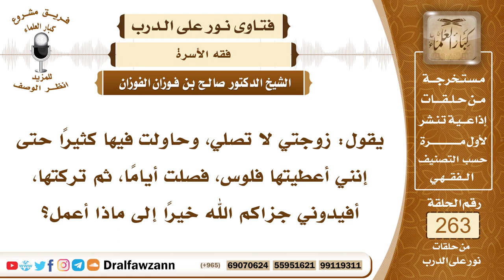4453- زوجته لا تصلي فكيف يتصرف معها - الشيخ صالح الفوزان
السؤال: جزاكم الله خيراً، يقول: زوجتي لا تصلي، وحاولت فيها كثيراً حتى إنني أعطيتها فلوس، فصلت أياماً، ثم تركتها، أفيدوني جزاكم الله خيراً إلى ماذا أعمل؟
الجواب: الواجب عليك أن تلزمها بالصلاة، وأن لا تتركها لأن الصلاة فريضة وتركها كفر، وهي زوجتك وأم أولادك فلا يجوز أن تسكت عنها وتتركها وهي لا تصلي، فإما أن تلتزم بالصلاة وإما أن تفارقها، لأنه لا يحل لك أن تمسك بامرأة تترك الصلاة.

السيرة الذاتية :
للاشتراك في قناة الشيخ صالح الفوزان

14_ الشيخ محمد أمين الشنقيطي
يتيوب

15_سماحة المفتي عبد العزيز آل الشيخ
 يوتيوب

رئيس الفريق
لمشروع كبار العلماء